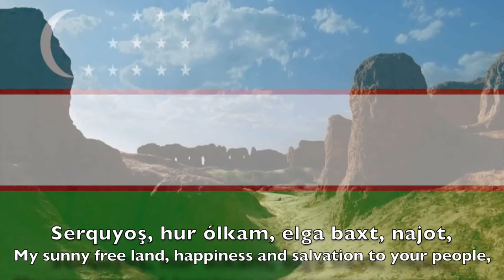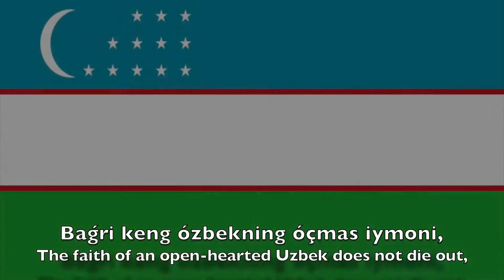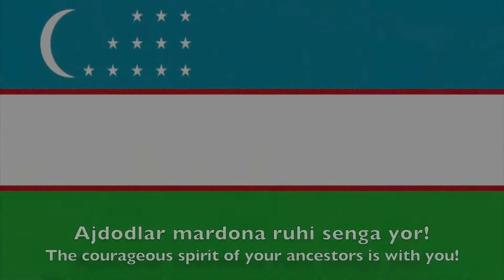National Anthem of Uzbekistan - Oʻzbekiston Respublikasining davlat madhiyasi Serquyosh hur oʻlkam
The State Anthem of the Republic of Uzbekistan (Uzbek: Oʻzbekiston Respublikasining Davlat Madhiyasi) came into being when Uzbekistan was a republic of the Soviet Union. Upon independence in 1991, lacking any other suitable candidate, the tune of the old Uzbek SSR anthem, composed by Mutal Burhonov, was retained with new lyrics written by Abdulla Oripov.